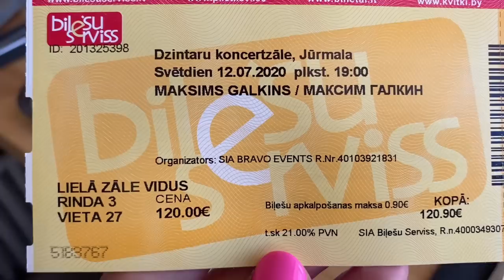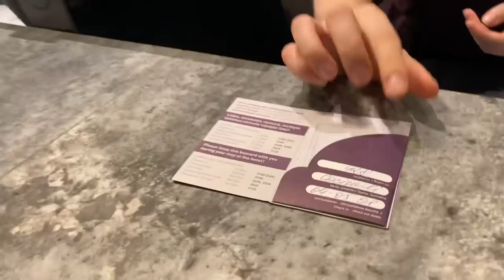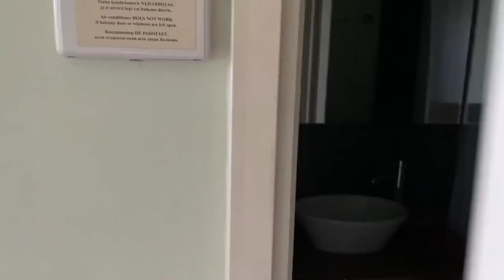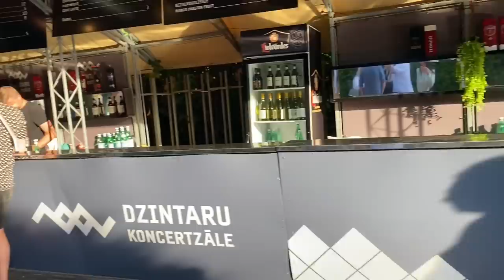Vlog💚ДОЛГОЖДАННАЯ ВСТРЕЧА | МАКСИМ ГАЛКИН | ЮРМАЛА 2022 | ЛЕТО | БАМА ТВ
Долгожданная встреча. Максим Галкин. Юрмала. Лето. Бама тв.